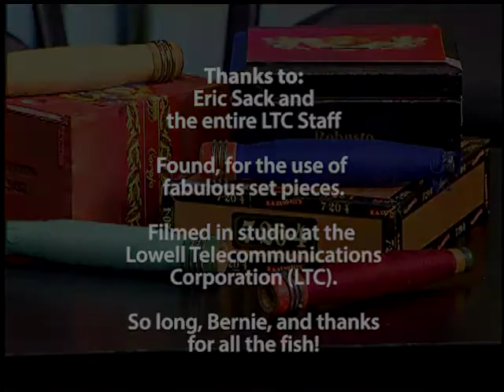Threads Ep07 - Bernie Lynch, segment #1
Lowell City Manager Bernie Lynch joined Threads guest host Stacie Hargis, and guests Mimi Parseghian and Joe Smith in a roundtable look back on his almost 8 years as Lowell's City Manager.